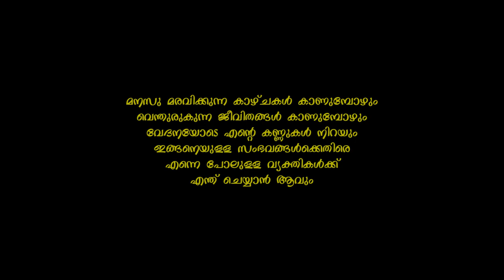ആശ ചേച്ചി കൊള്ളാം